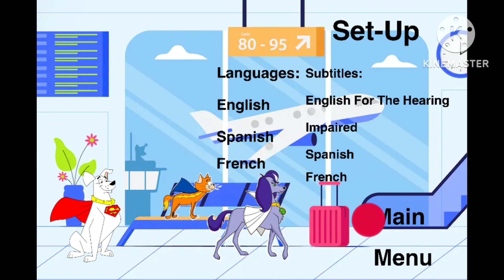(FANMADE) Dennis and Rose’s Great Adventures: Outdoor Adventures DVD Menu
My second fanmade DVD Menu, I’ve seen a few of these on YT and thought of doing on for my fanmade show. I hope you guys like it!

Oh BTW that OC at the Bonus Features, her name is Caroline Heeler and she belongs to @gracievillafana4039 and yes she let’s me use Caroline for pictures, fanfics and other stuff too!

No negative comments cuz I can easily block and delete your comments! (Not trying to threaten you!)